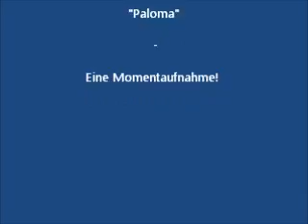„La Paloma“ (Habanera)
„Momentaufnahme“

Dieses Gitarrenvideo habe ich im Juli 2011 in Barcelona gemacht. Die Taube hatte ich überraschenderweise im Flur getroffen. Nach einem kurzen Moment ist sie dann durch das Küchenfenster weggeflogen. Die Melodie ist mir durch Hans Albers (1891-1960) bekannt. Das Stück komponierte der Spanier Sebastián de Yradier (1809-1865). Den deutschen Text schrieb Helmut Käutner (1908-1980) und die Bearbeitung für Gitarre ist von Francisco Tárrega Eixea (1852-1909).

Fotos, Gitarrespiel und Video: Torge Braemer ©